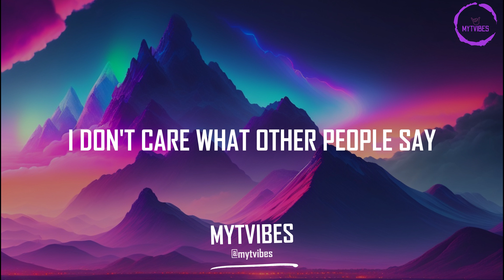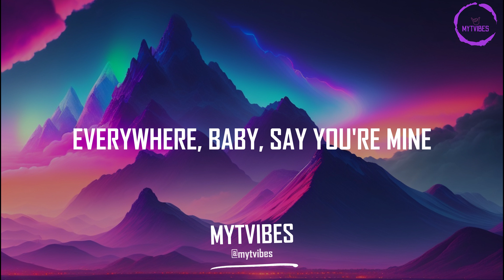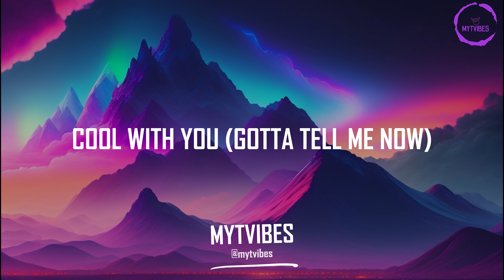New Jeans - Cool With You (Lyrics)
Lyrics:
YOU KNOW ME LIKE NO OTHER
DA PYOHYEONHAJI ANADO
SEE ME LIKE NO OTHER (MM)
AND I THINK I LIKE YOUR POINT OF VIEW
DASI DORAWADO DWAE
I DON'T CARE WHAT OTHER PEOPLE SAY
NOCHI MARABWAJWO
DREAMING OF EACH OTHER

YOU MAY BE ON MY MIND (MIND)
EVERYDAY BABY, SAY YOU'RE MINE (MINE)
YOU AND ME ON MY MIND (MIND)
EVERYWHERE, BABY, SAY YOU'RE MINE (MINE)

(IT FEELS)
COOL WITH YOU
(NEORANG)
COOL WITH YOU
(GOTTA TELL ME NOW)
COOL WITH YOU
(IT JUST)
COOL WITH YOU
(HAHA)

IJJEUMESEO JEONGMALLO
NEONEUN EOTTEON GYEOLMALLO
GARYEO HAE
WHAT'S THE BEST
NEOUI YEOPE NAEGA ISSEUL TTAE
IREON MARI JAL AN NAWA
IJE DEO MALHAJI ANADO ARA
URI DURI MANDEUN GEORI
GEONNEOSEO YEOGI

YOU AND ME ON MY MIND
EVERYWHERE, BABY, SAY YOU'RE MINE

(IT FEELS)
COOL WITH YOU (NEORANG)
COOL WITH YOU (GOTTA TELL ME NOW)
COOL WITH YOU (IT JUST)
COOL WITH YOU (HAHA)
*COOL WITH YOU*
YOU KNOW ME LIKE NO OTHER ^NEORANG^
(COOL WITH YOU) SEE ME LIKE NO OTHER ^IT JUST^